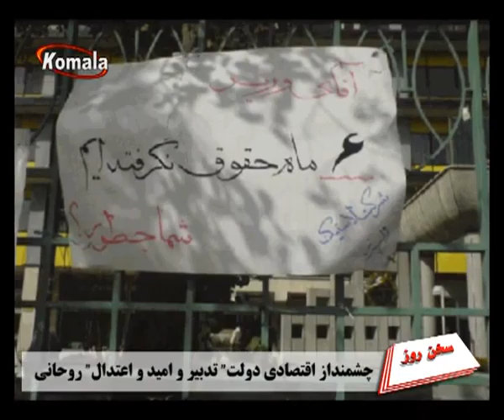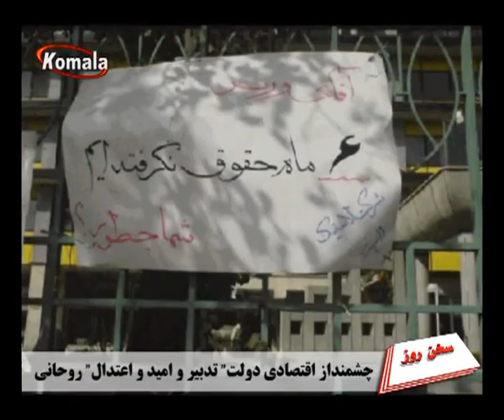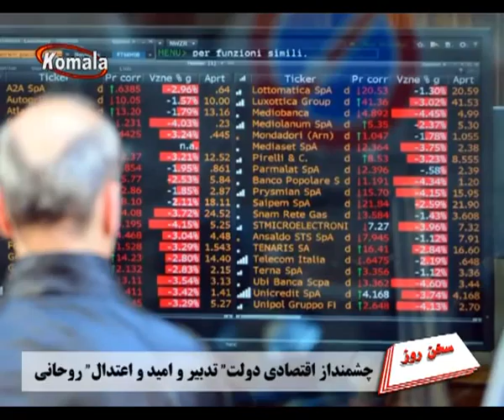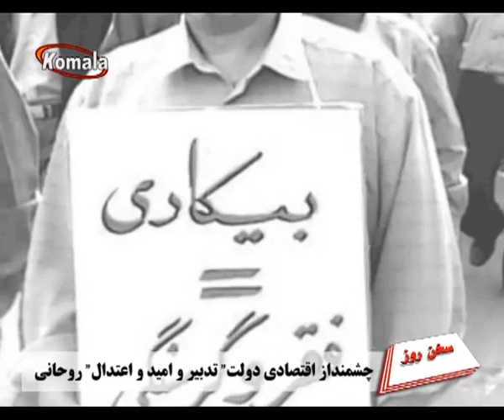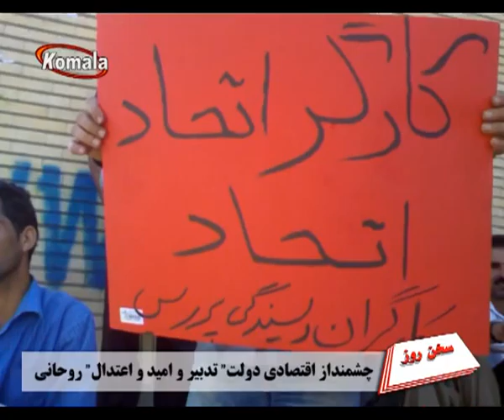سـخـن روز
چشم انداز اقتصادی دولت "تدبیر و امید و اعتدال" روحانی